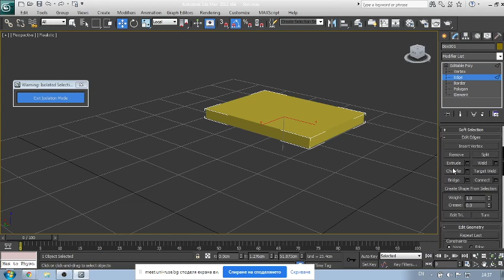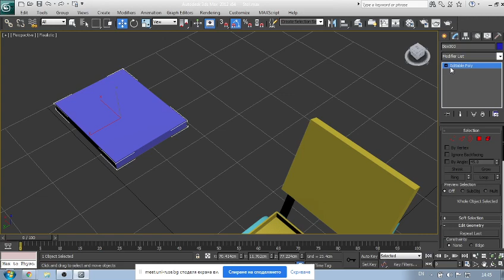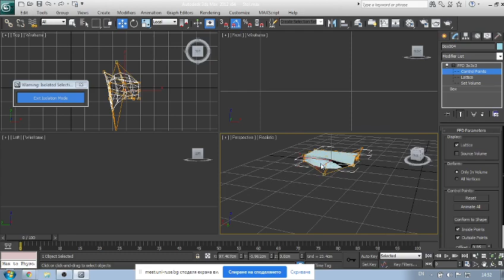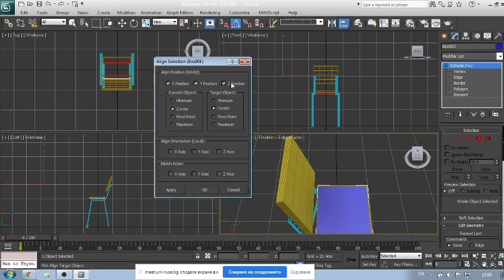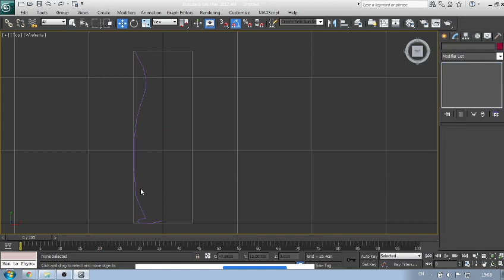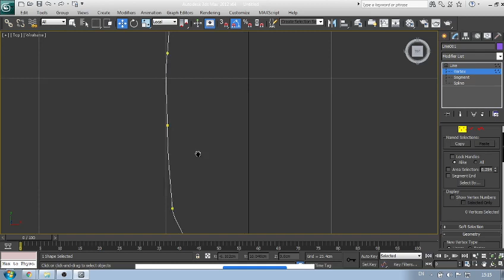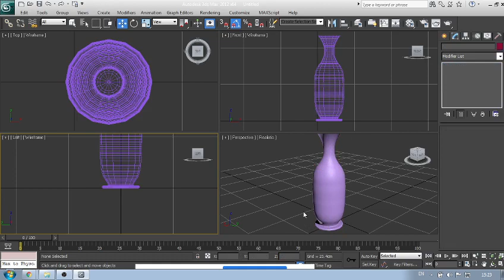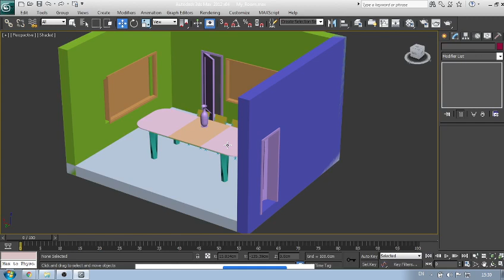3DS Max Лекция №6 Използване на модификатори в 3D Max (FFD 3x3x3, Lathe и др.)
Използване на модификатори в 3D Max. Using Modifiers in 3D Max (for beginners). FFD 3x3x3; Lathe; Extude